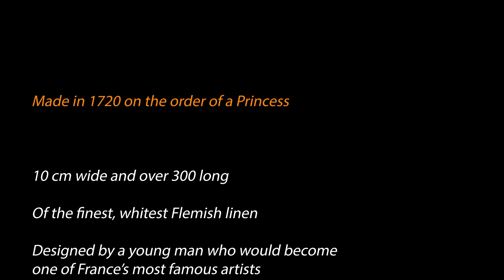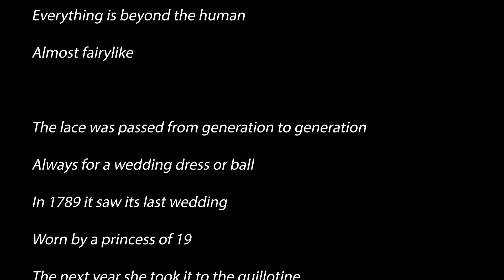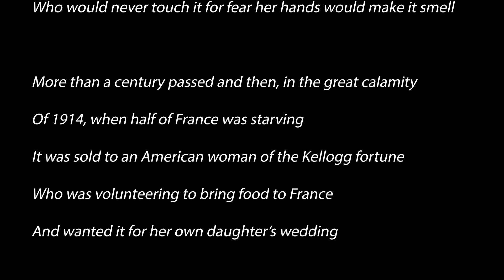69 Made in 1720 on the order of a Princess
Made in 1720 on the order of a Princess

10 cm wide and over 300 long
Of the finest, whitest Flemish linen
Designed by a young man who would become one of France’s most famous artists

It took a master lace-maker one and a half years to make
She lived in Valenciennes, in the north, and had four living children
She was 22 when she started, 24 when she finished
She had apprenticed as a lace maker from the age of 7
It had taken her 15 years to get to the top of her game
She worked out of her cellar to keep the lace moist
She cracked the door to let in only a shaft of light
Every inch took a week to weave
Every weave required 490 bobbins
Every knot and cord took 32 movements of her fingers
The woman began to lose her sight at the age of 34
Her fingers doubled up in arthritis by the time she was 40
It cost the king the equivalent of 135,000 euros on delivery
Less than 10% of that went to the lace maker

The Princess wore the lace on her wedding day
No one had ever seen such fine work, so gossamer light
She would not let anyone touch it, especially the king her father
He could maintain an entire garrison of soldiers for the price he’d paid
But he never touched it, his hands were too soiled from counting money

The linen grew by a river in Flanders
That plant is now extinct
Never again will we see such strength in such a slender, weightless fiber
The lace is as soft and exquisite as the day it was made 300 years ago
The precision, the liveliness of the flowers is unsurpassed
There are an infinite variety of fillings, yet a strange symmetry emerges
The teasing bizarreness of the motifs
The freedom in the swirls
The stretch of the leaves
The staggering smallness of the mesh
Everything is beyond the human
Almost fairylike

The lace was passed from generation to generation
Always for a wedding dress or ball
In 1789 it saw its last wedding
Worn by a princess of 19
The next year she took it to the guillotine

A butcher woman found it in the basket with the severed head
It had been around the princess’ neck and floated down unharmed
The woman washed it and recognized the value
She hid it from her husband and only brought it out when he was away
She gave it to her daughter, a fishmonger
Who would never touch it for fear her hands would make it smell

More than a century passed and then, in the great calamity
Of 1914, when half of France was starving
It was sold to an American woman of the Kellogg fortune
Who was volunteering to bring food to France
And wanted it for her own daughter’s wedding

It spent another century in the home of an old New England family
And then, in 2013, for the price of 3,316.99 dollars
It made its way again back to Europe
And into the hands of Dr. Ken Strauss, collector and curator

There are probably 10 pieces in the world this fine